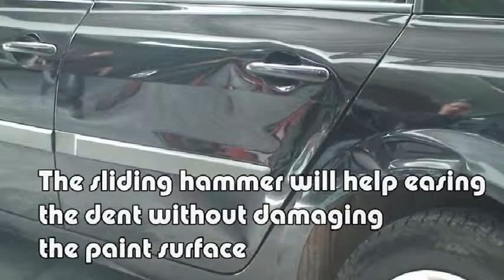Pneumatic Air Heavy Duty Sliding Hammer Dent Remover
WITH 3LB ( 1.36 kgs ) SLIDING HAMMER.
1,WITH BRASS SHUT OFF VALAE.
2,WITH 13" LENGTH INLET HOSE.
3, AIR EXHAUST FROM THE HANDLE.
4,WITH 1/4" AIR PLUG
5,WITH 3 PCS PAD  ( 60mm , 120mm , 150mm )
6,Working pressure : 70~170 PSI ( 5 bar ~12 bar)

  With 3LB ( 1.36 kgs ) slide hammer and  handle
1,With a shut off valve
2,Air exhaust from the handle ,connect with an air pressure
3,With 1/4 inch air plug
4,With 3 pcs rubber pad ( 75mm ,100mm and 125mm )
5,With a hook
6,working pressure 70~170 PSI ( 5 bar ~12 bar)

-Professional tool for commercial or occasional use

-Air dent puller uses air power to easily pop out large, shallow dents from automobile bodies

-The suction cups hold the panel and the 3lb slide hammer pulls out dents without damage to the paint work

-After connection of the dent puller to an air supply the puller creates and sucks firmly to the body, the sliding hammer is then used to pull out the dent.